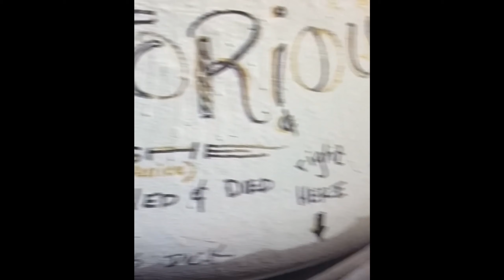Knock it off Kris, The Skunkmen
Skate Punk, You like it